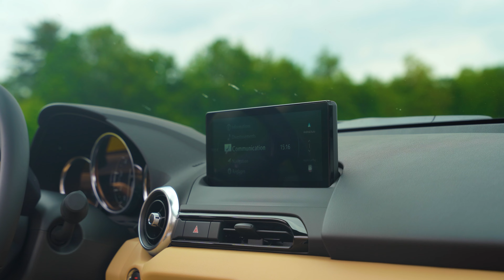🇯🇵 MAZDA MX-5 ND (2024) - Un Triste Anniversaire !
🔰 Pour une analyse 100% personnalisée de VOTRE projet, réservez un audit payant ici (places limitées) ▶️

Prise en main de la version 2024 de la Mazda MX-5 avec la motorisation 2.0 SkyActiv G, 184ch, malheureusement appelé à disparaître !

0:00 // Introduction
1:25 // Sur la route
2:31 // Mazda NA CUP !
4:19 // Interieur
5:08 // Sur circuit
8:00 // Conclusion